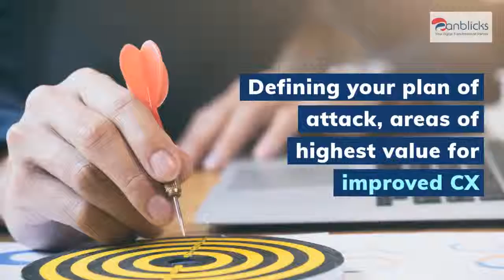Anblicks Digital Transformation Strategy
Understand how Anblicks help enterprises leverage digital transformation to lower operational costs & enhance collaborations to increase sales and improve profitability.